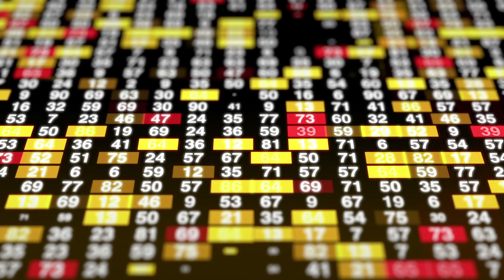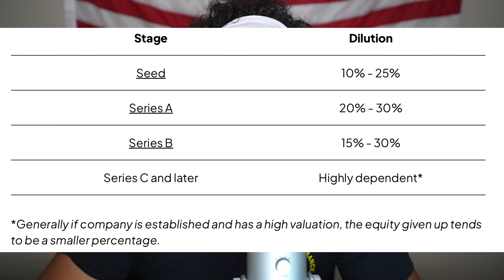5 Reasons NOT To Take VC Money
I discuss how taking Venture Capital Funding (capital in exchange for equity and expertise) may not be the best option for every startup